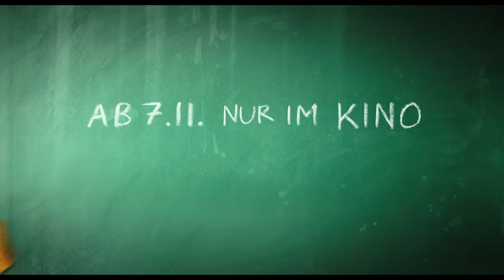FACK JU GÖHTE - Handy aus!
Fack Ju Göhte 3 - Ab 26. Oktober nur im Kino

Fack Ju Göhte 2 - Ab 25. Februar auf DVD, Blu-Ray und Video on Demand
Fack Ju Göhte 1 - auf DVD, Blu-Ray & Digital
Mit Elyas M`Barek, Karoline Herfurth, Jana Pallaske, Katja Riemann, Alwara Höfels, Max von der Groeben, Jella Haase u.v.m.
Buch & Regie: Bora Dagtekin
Eine Produktion der Rat Pack Filmproduktion in Co-Produktion mit Constantin Film.
Jetzt downloaden!